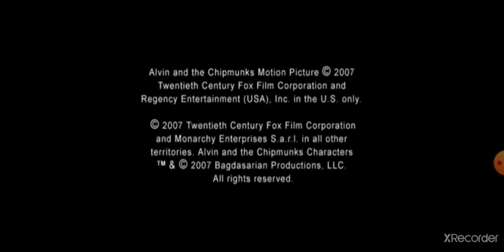Dolby Pro Logic II/20th Century Fox/Brash Entertainment/Sensory Sweep Studios (2007)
Taken from the console versions of the Game tie-in for the infamous Live-Action Alvin and the Chipmunks movie.